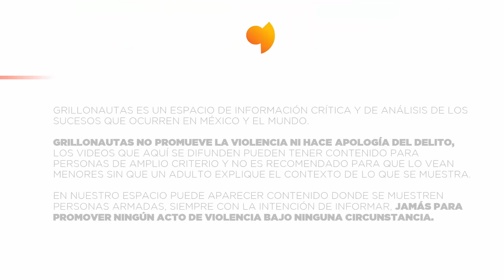Cártel de la Sierra-Los Tlacos